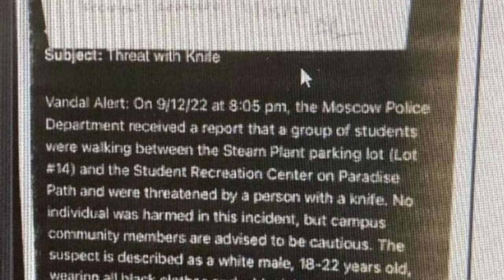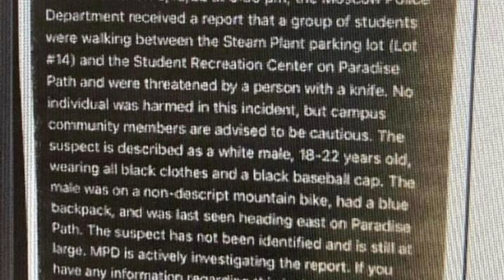Idaho Student Murders Update